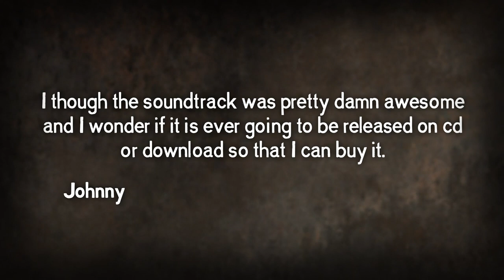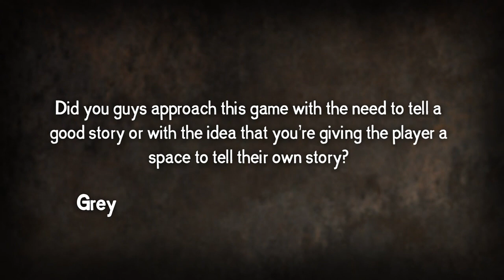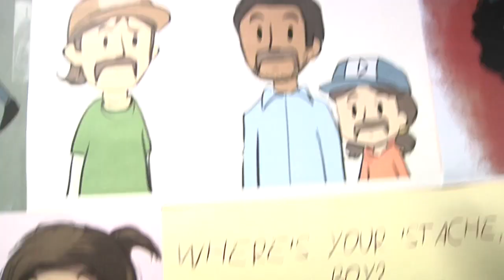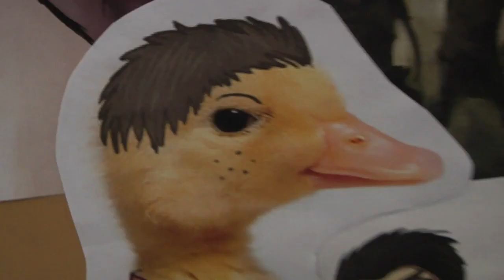The Walking Dead - Playing Dead Finale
The director's of Episode 5, creator Robert Kirkman and the voice of Lee Everett, Dave Fennoy are all featured in the season finale of The Walking Dead's Playing Dead.